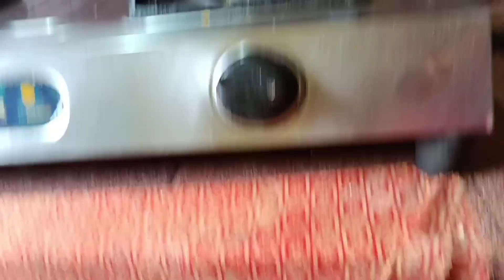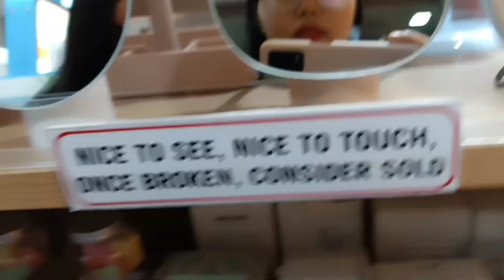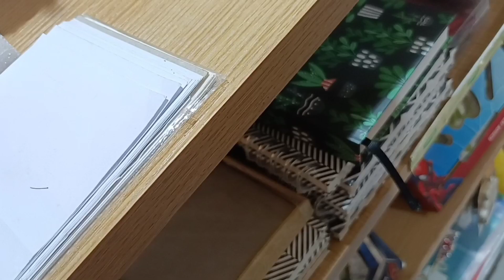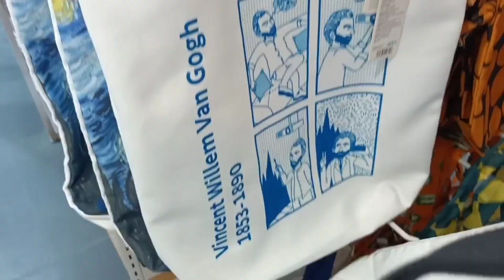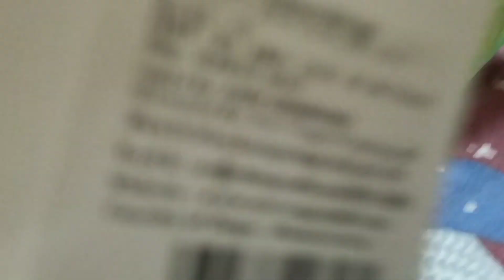Celebration 🎉🥳 hua aur xuimi Vogue mein shopping Kiya 😎👍|TD family vlogs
Hi guys,it's TD family vlogs here!! We would like to share our family moments and adventure with all you guys and I hope you like today's video 💕

Links

Welcome to our channel TD family vlogs! everyone, we share positivity, our family adventure and journey.pls join us and enjoy our videos every day,we would do our best and pls don't forget to subscribe, like and share.we love you guys so much ;)

Musician: LiQWYD